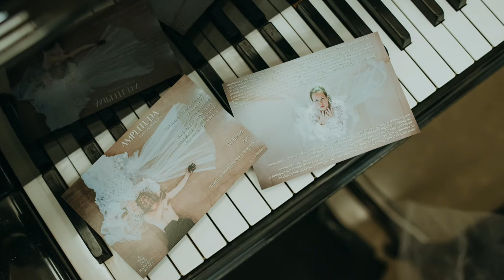Amplituda / Original soundtrack / Katarina Rankovic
𝓐𝓶𝓹𝓵𝓲𝓽𝓾𝓭𝓪

* Performative theatre play *
4*11*2021*
Narodni muzej u Beogradu *

This is PhD project of Katarina Rankovic, which connects music and medicine, where amplitude is beginning and the end of one cycle *

Idea and original music / 𝓚𝓪𝓽𝓪𝓻𝓲𝓷𝓪 𝓡𝓪𝓷𝓴𝓸𝓿𝓲𝓬 𝓪𝓴𝓪 𝓛𝓪𝓭𝔂 𝓚 *
Performers / 𝓞𝓻𝓵𝓪𝓷𝓭𝓲𝓬 𝓓. 𝓚𝓪𝓽𝓪𝓻𝓲𝓷𝓪 𝓐𝓵𝓮𝓴𝓼 𝓩𝓪𝓲𝓷 *
Costume designer / 𝓜𝓪𝓻𝓲𝓳𝓪 𝓣𝓪𝓿𝓬𝓪𝓻 *
Sound designer / 𝓢𝓮𝓻𝓰𝓮𝓳 𝓢𝓸𝓴𝓸𝓵𝓸𝓿 *
Light designer / 𝓘𝓰𝓸𝓻 𝓜𝓲𝓵𝓮𝓷𝓴𝓸𝓿𝓲𝓬 *
Spiritual support 𝓖𝓸𝓻𝓪𝓷 𝓜𝓪𝓻𝓴𝓸𝓿𝓲ć
Ph 𝓢𝓽𝓮𝓯𝓪𝓷 𝓢𝓽𝓮𝓿𝓲𝓬 *